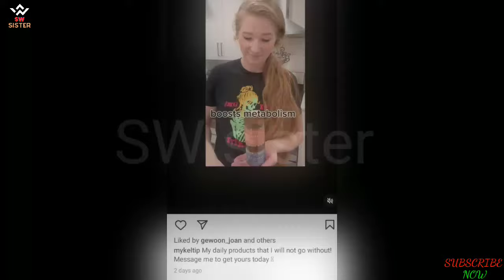Breaking News: Meri Brown's Heartwarming Reunion with Transgender Child Leon at Gwendlyn's Wedding!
Join us as we dive into the emotional moments captured at Gwendlyn Brown and Beatriz Queiroz's wedding, where Meri Brown shared a touching picture with her only child, Leon Brown. The snapshot showcases not only a joyous family reunion but also highlights Leon's journey after publicly embracing their transgender identity in June 2022. Gwendlyn opens up about Leon's decision to separate from the family, seeking a safer community. Additionally, get the latest on the ongoing drama within the Brown family, with Meri expressing her feelings of estrangement from Kody. Meanwhile, Mykelti, another Sister Wives star, shares her inspiring weight loss journey and fitness routine after welcoming twin sons.

sister wives seasons 19